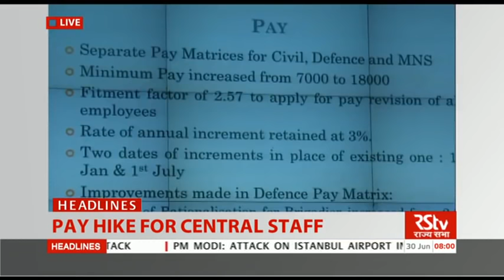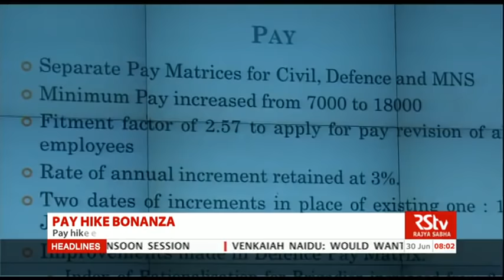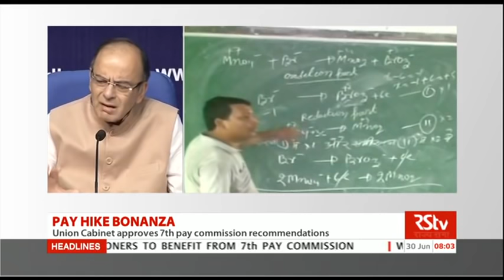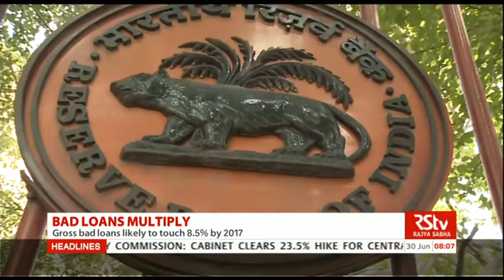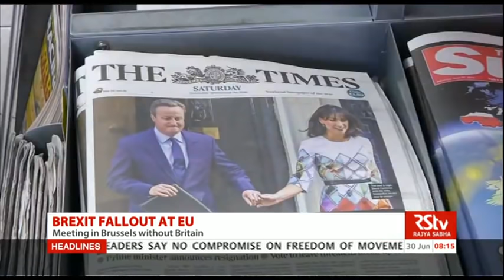English News Bulletin – June 30, 2016 (8 am)